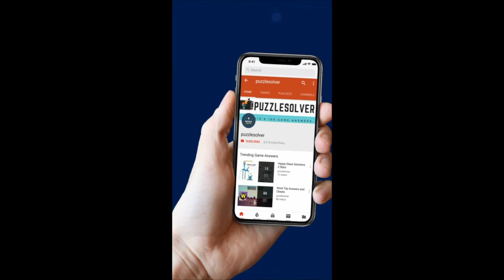Wordbrain Dolphin Level 7 Answers - Wordbrain Dolphin Updated 2019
Wordbrain Dolphin Level 7 Answers, The puzzle was updated on January 31, 2019. The answers and the complete walkthrough are as follows.